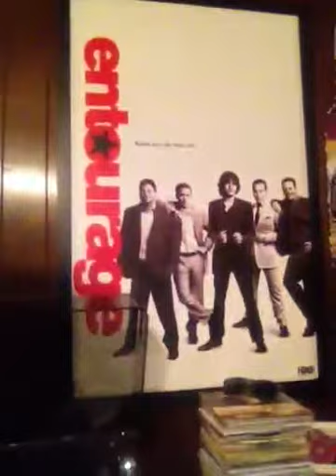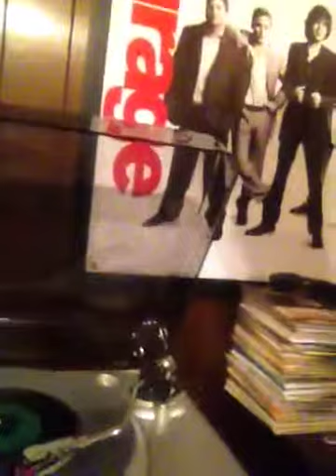Ty Segall Fuzz Needle Drop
ADVISERY WARNING: I DO NOT OWN THE CONTENTS OF THE MUSIC PLAYED IN THIS VIDEO
Side A
Garage Rock
Side B
Noise Fuzzy

(Sorry about the vertical video business)